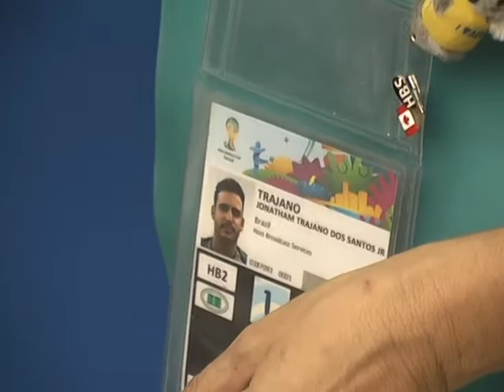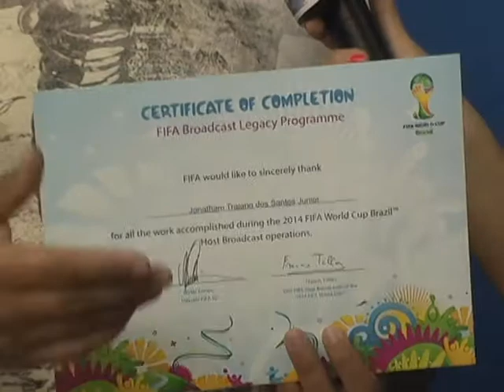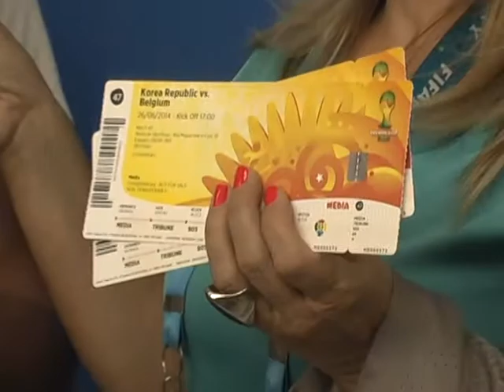Abertura da Tenda da Cida do dia 15/07/2014